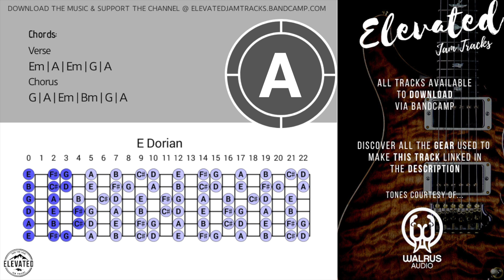Dreamy Ethereal Ballad Guitar Backing Track Jam in E Minor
Featured 🎛
A little box full of ambient goodness! Check it out if you like what you hear

Huge thanks to FACE & Walrus audio for partnering with the channel!